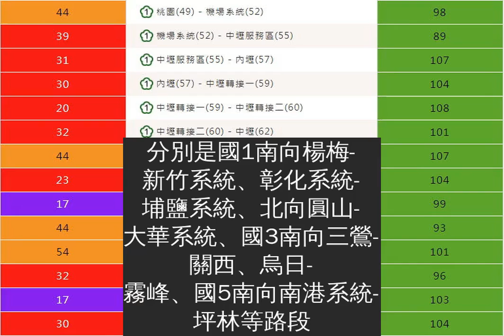天亮就紫爆！國道3路段狂塞「變停車場」：最塞路段曝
中秋連假到來，很多人準備出遊。原本以為早早出發能避開交通高峰時段，沒想到10月1日大清早就堵車！根據高公局資訊，清晨6時多國道1號平鎮系統到幼獅、幼獅到楊梅、湖口服務區到竹北就呈現「紫爆」，時速不到20公里，就像大型停車場一樣。
▼高公局預估，今天國道可能會有6處路段壅塞，分別是國1南向楊梅-新竹系統、彰化系統-埔鹽系統、北向圓山-大華系統、國3南向三鶯-關西、烏日-霧峰、國5南向南港系統-坪林等路段，建議南向路人最好下午時段出發。
▼中秋節當天，高公局的交通疏導措施如下：
1、高乘載管制：上午6點至中午12點，國1內湖至頭份（含高架堤頂、環北及機場系統）及國3木柵至香山等路段之各交流道南向入口、國5南港系統南向入口高乘載管制。
2、匝道封閉：國1平鎮系統、埔鹽系統南下入口全天封閉；0點到中午12點封閉國5石碇、坪林南向入口。
3、收費措施：假期間採單一費率、國3新竹系統至燕巢系統採單一費率再8折收費。
4、其餘措施：0點至淩晨5點暫停收費、開放路肩、匝道儀控等。
原本開開心心出遊，結果遇到塞車，心情該變得多差！大家出行時記得避開易壅塞路段及時段，搭乘大眾運輸出遊也是不錯的選擇～